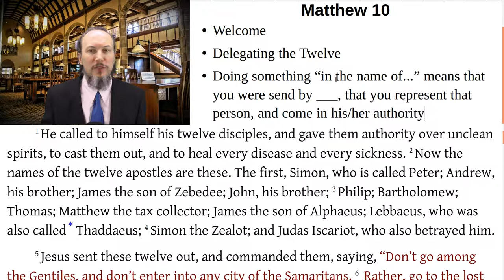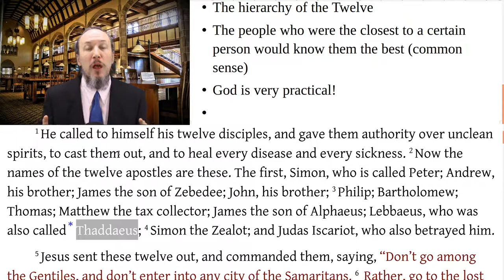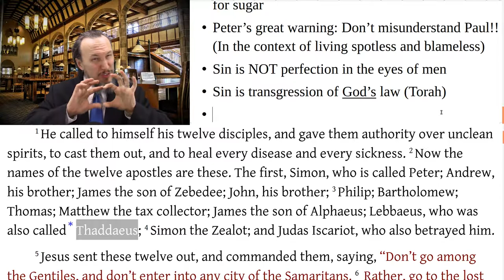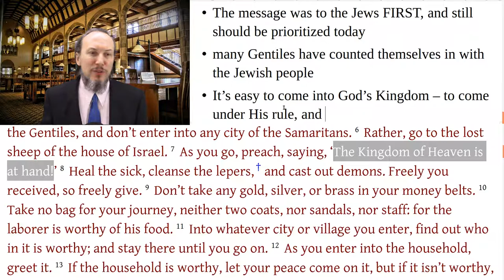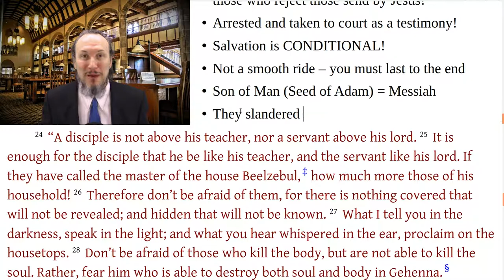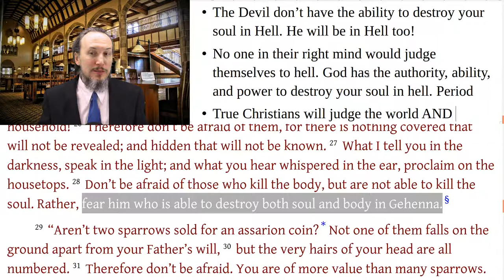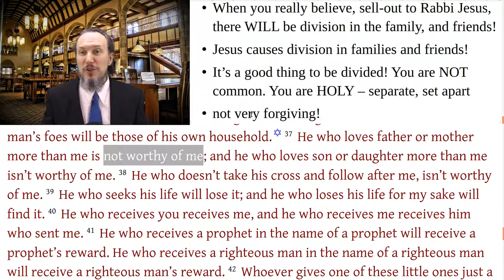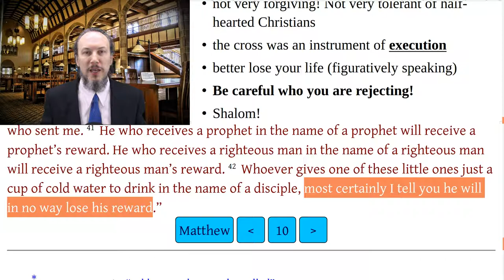Christopher Enoch - Matthew 10 Reading and Video Commentary Instructions to the Twelve, Miracles